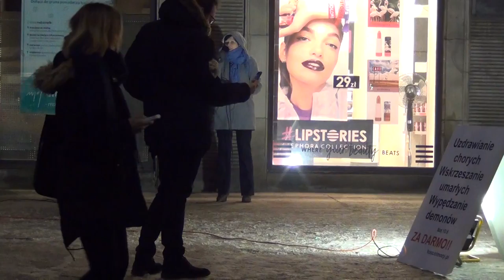KOŚCIÓŁ MOCY-EWANGELIZACJA ULICZNA:Agnieszka Smoczyńska(W-wa,09.02.2018)A.A.Cerońscy